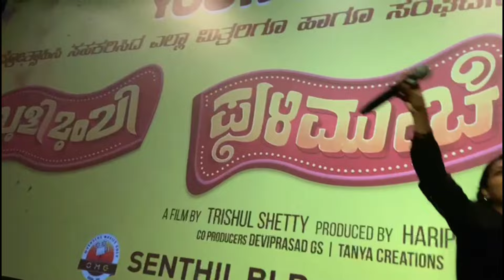PULIMUNCHI tulu movie premier show at Dubai| ದುಬೈಡ್ ಪುಳಿಮುಂಚಿ ತುಳು ಮೂವಿ ಪ್ರೀಮಿಯರ್ show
PULIMUNCHI Tulu movie premier show at Dubai.